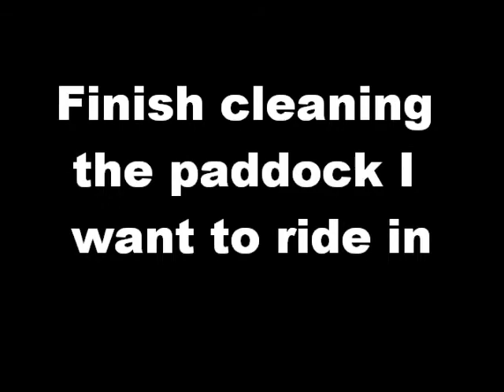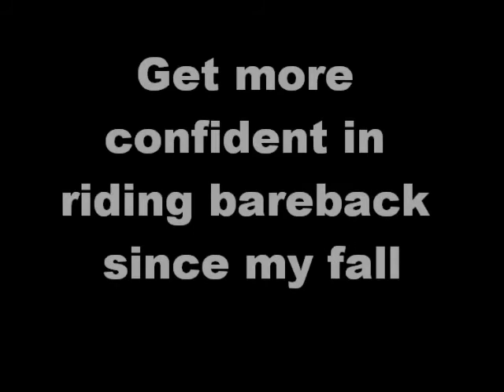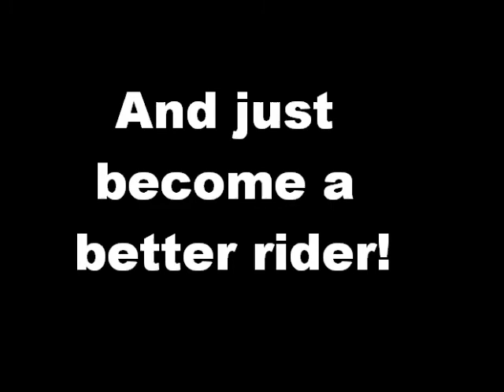My goals for 2010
I don't want much do I? :P Happy new years!